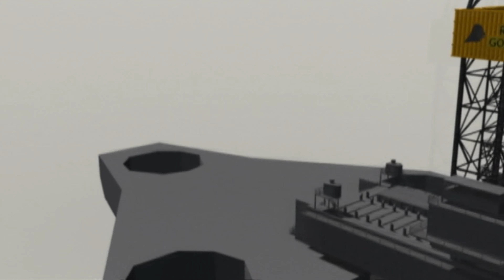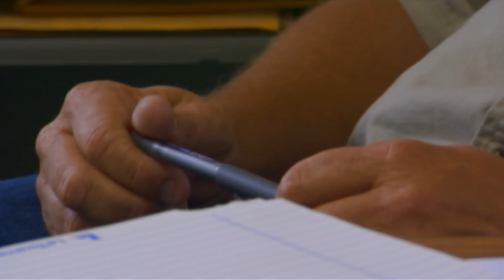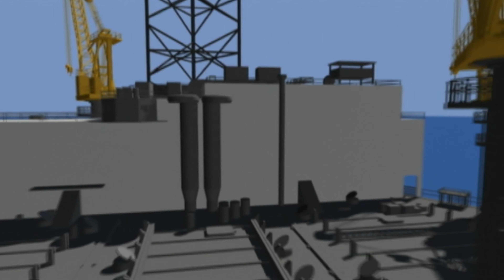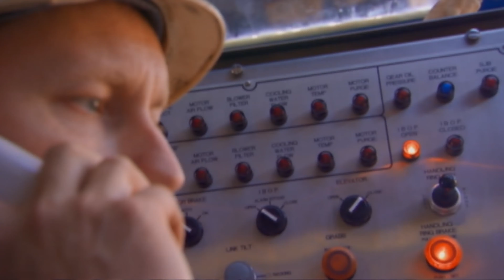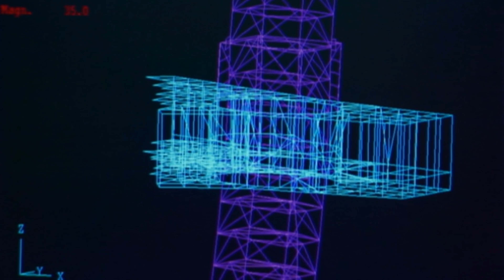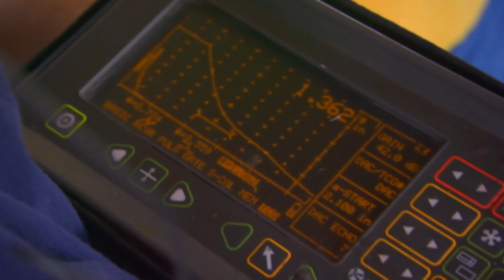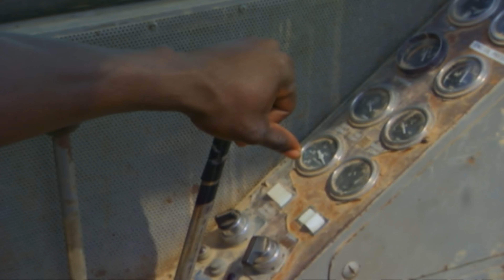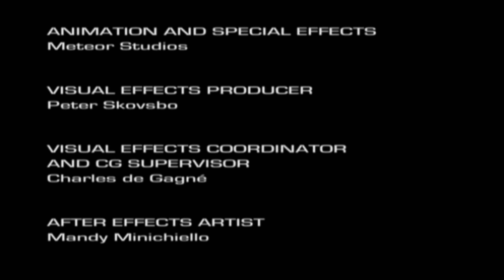MUHENDISLIK2 D2 Title 06 01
Modern mdlist
sahnesindeki işçier zorlu bir göreve karşı karşıyalar aman bu metal yolundan yeni bir sondaj Kulesi yapacaklar Derinlerdeki petrole ulaşabilen Kasır veya dayanıklı bir canavar dikkat et fakat zaman daralıyor ölümcül olabilir bu kadar ağrısa çalışmak çok tehlikeli olabilir tehlike Hem bu işçiler için geçerli hem döktüm mürettebat için hayatımız tamamen bu yapının sağlamlığına bağlı tersanede yapılacak bir hata acımasız denizde son bulabilir birazdan Extreme Engineering de il kodu kuleler denilen bu platformlar Petrol endüstrisinin you katlarıdır yüzer sondaj platformlarının katlanabilir bacakları vardır ve güçlü motorlarıyla Deniz yatağından derinlerine uzatılabilir bir kere kullandıktan sonra bacaklar uzatılır ve Platformu dalgaların zararından korur sonra acerbic 1. konumlandırır ve sondaj başlar çalıştırıyorum Haberin olsun Eğer petrole denk gelirse damarı kapatıp kuleyi indirecek ve yeni bir bölgeye geçecek bulunan petrolü çıkartmak sabit sondaj Platformu ile yapılacak goril sınıfı sondaj Kulesi 32000 ton ağırlığında olup Kuzey Denizi'nin en hırçın şartlarına dayanabilecek şekilde tasarlanmıştır ekip Ama büyük bir fark var Yeni kulenin daha yüksek sondaj kapasitesi ve daha ekonomik bir tasarım olacak bu yeni Tarzan sınıfı sondaj kuleleri Meksika körfezinin derinliklerinde petrol rezervleri bulmak üzere tasarlandı işçiler çoktan burada sığ bir petrol topu buldular Tarzan kuleleri diğer kulelerden daha da Derine inerek Deniz yatağının 11 kilometre altına sondaj yapabilirler Ekip 1 Tarzan bitirdi bile ama 3 tane daha yapmaları gerekiyor hemen Körfez'de petrol arama yarışında avantaj sağlamaları gerek üretim müdürü bu Dimes 2 Tarzan platformunu denetlemek ten sorumlu zaman ilerliyor geliyor binlerce devasa parçayı birleştirerek yeni kuleyi yapmak için sadece ona ki bedeli var
koca bir metal oradan gevşet ve oraya indirecek kadar pay için Yüksel biraz geri gelmemiz lazım aslında yani indirebilirsen Şimdiki yeri de iyi toprağa dokundu operatorunuz bir işi daha bitirdi Böylece tekneye monte edilmeden önce ayağın altını temizleyebilir çekler edeceğiz Tamam mı yarınki ne kıyasla bu kolay bir işti ekip Eve Dönüyor fakat Meksika Körfezi'nde goril aldı çoktan evinde çki ve kadın olmayınca ekip üyesi İza zignago çeşit yapacak başka bir iş arıyor Balık yok galiba mu Hayır geçmiyor bir tane bile çıkmadı bir yerde yanlışlık yapıyorsun demek ki evet bakalım şuraya düğünde tutamadım iki gündür yok gittiler o zaman 3 gün oldu sorunu çözdü bugün büyük gün teknenin gidecekler bir tür ya da işte 250 tonluk bir Çelik yönünü milimetrik hata payıyla yerleştirmek zorunda indirirken gerçekten çok önemli yapmak zorundayız 250 dolu kaldırmak insanı geriyor gönder operatörlüğü sınırlarını zorladığı mız her seferinde öyle veya böyle geri diyorum bunun gibi bir şey her kaldırdığında hayatım tehlikede demektir fakat 15 yıldır bu işi yapıyor ve bu işteki en usta adam 240 tonluk vinç kapasitesi Bundan daha yüksek ama 1 inç operasyonlarının hepsinde her zaman için Beklenmeyen hadiseler yaşanabilir planı tekrarlamak üzere ekibi topluyor dikkat acele etmeyeceğiz kötü bir hastalık sonra da
Modern mdlist
şimdiye kadar kule teknesinin iç duvarlarını yaptılar �çgen şekilli yapılan her kenarı 61 metre uzunlukta destek bacakları İsa tekneye her köşede bulunan deliklerden bağlanacak Şimdi de yapılacak onu mürettebatı kameraları helikopter Platformu ve 3 adet destek bacağı izleyecek Tarzan sondaj Kulesi Günde 100 bin dolar kazandırabilir ama bir an önce bitirilmezse para kazandırmak yerine Kara kaybettirici ilk Tarzan Kulesi 110 milyon dolara mal olmuştu yani iki tane Boeing 737 nin fiyatına denk bukle 21 milyon dolar daha ucuza tamamlamak zorunda Diğer taraf diğer tarafa bütçe YouTube durmak için program dahilinde kalması şart yaratabilecek farklı şeyler var malzeme eksiği Çizimlerin gecikmesi gibi ayrıca hava şartları da belli ölçüde bizi etkiliyor Eğer gecikmeye başlarsak başımız derhal derde girer sondaj kulesini inşa etmek zordur hareket ettirmek daha da zordur sondaj Kulesi'ni tamamlayınca bacaklarını ve mekanikleri kollarını kullanarak onu Mississippi yorumhane yürütürüz bacaklarını yükseltip alçaltarak teknesini büyük Toprak yıllarından kaydırarak kuleyi günde 30 metre yürütüyorlar
Modern mdlist

so far they have built the inner walls of the tower hull �The support legs made in triangular shape, each side 61 meters long Jesus will be attached to the boat through the holes in each corner. Now what will be done will be her crew, the cameras, the helicopter Platform and the 3 support legs Tarzan drilling rig It can earn 100 thousand dollars a day, but in a moment If it is not finished beforehand, instead of making money, the first Tarzan Tower cost 110 million dollars. weather conditions also affect us to a certain extent. If we start delaying, we will be in trouble immediately. The drill rig is difficult to build, it is even harder to move it. they move the tower 30 meters a day, raising and lowering, shifting his boat